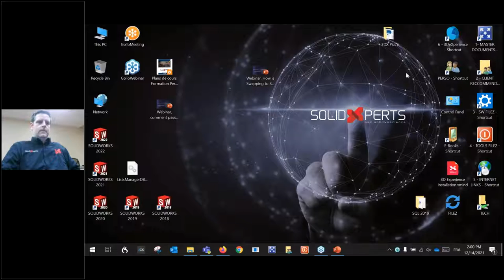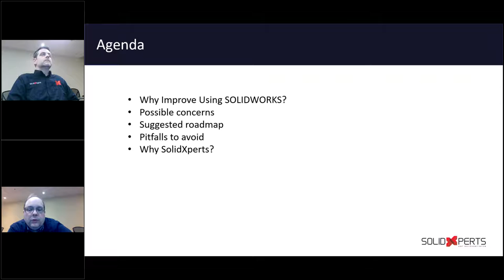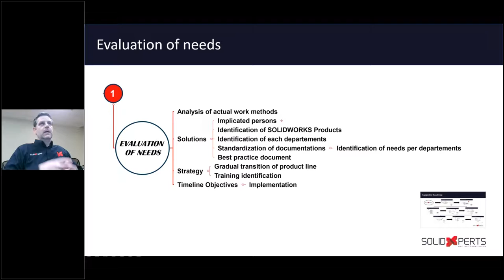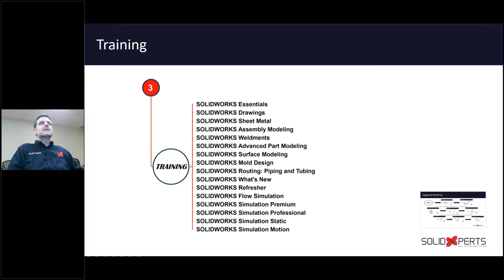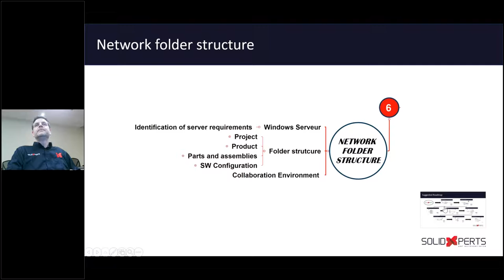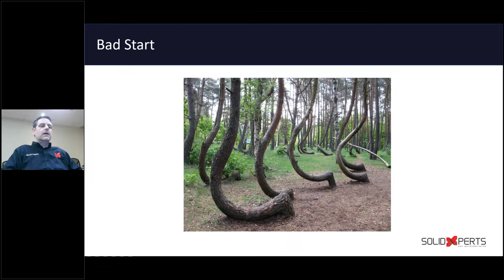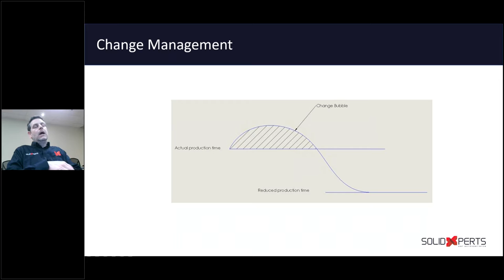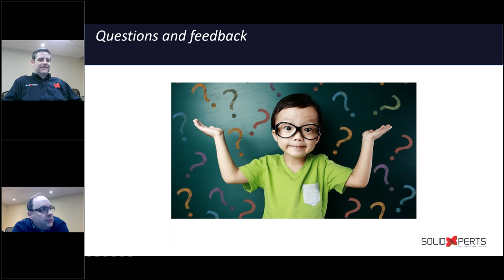How is Swapping to SOLIDWORKS with SolidXperts so easy ?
Every journey of a thousand miles starts with just one step, and we know how scary that first step can be. But, switching from your current CAD to SOLIDWORKS isn’t as intimidating as it seems, especially with SolidXperts on your team.

Having practically grown up along side SOLIDWORKS, we’ve got more than 40 years of industry experience and an Xpert in every field you can imagine. So, whether you’re a project manager, a CAD designer, a drafter, or even a solo user, you can be sure your CAD migration is safe in our hands.

Join us for a 1-hour presentation exploring the unique position both SolidXperts and SolidXperience are in to seamlessly migrate you from any CAD package to the industry leading SOLIDWORKS suite of products.